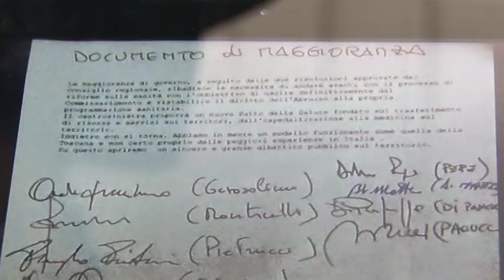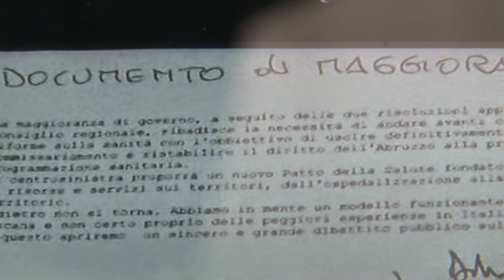Monticelli: "Porterò avanti la mia battaglia"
Il consigliere regionale del PD Monticelli torna sulla questione dei punti nascita